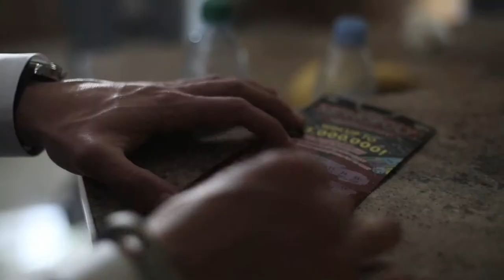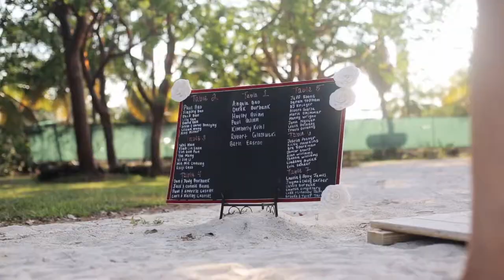Angela & Derrick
You can find more videos on our VIMEO page